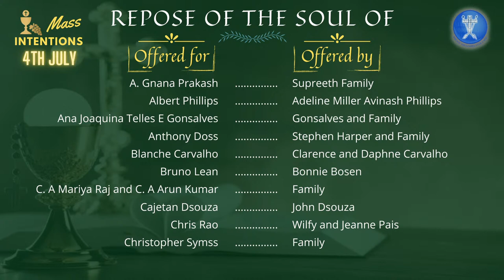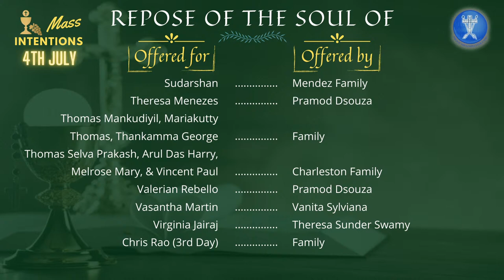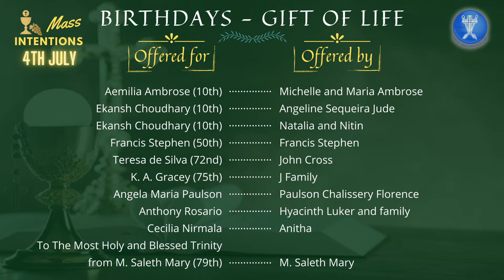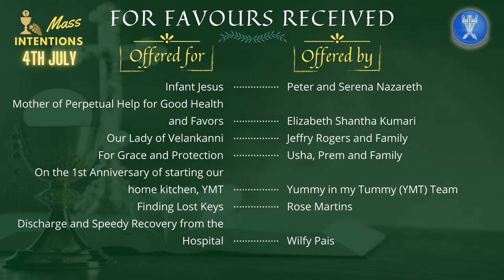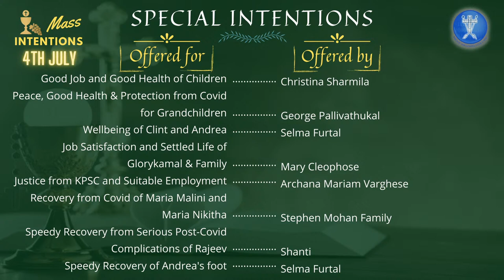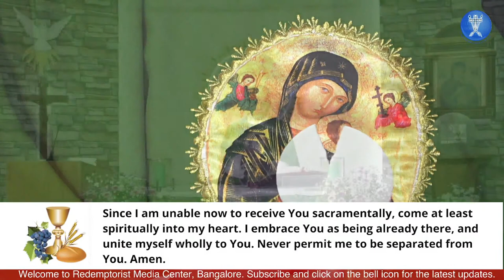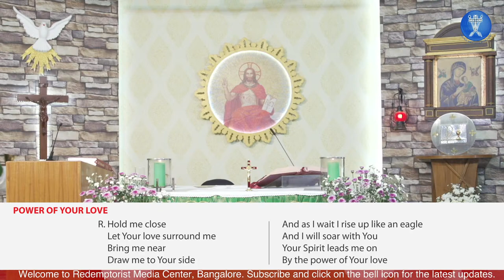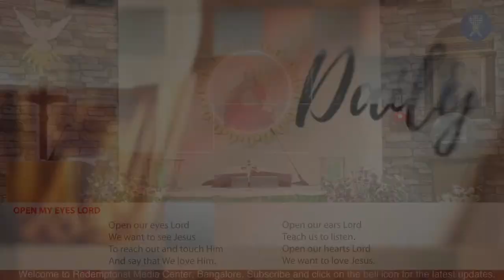CATHOLIC HOLY MASS - 14th Sunday- Ordinary time - 4th July 2021 @ 9.15 a.m.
@Redemptorist Media Center, INDIA.

WHO IS MY NEIGHBOR?
(Documentary film on Migration and Refugee Crisis)